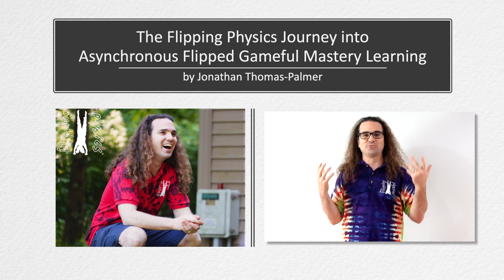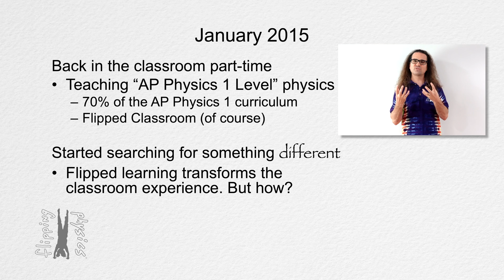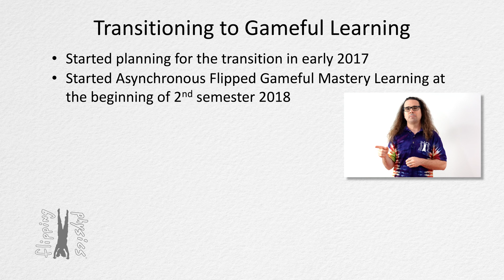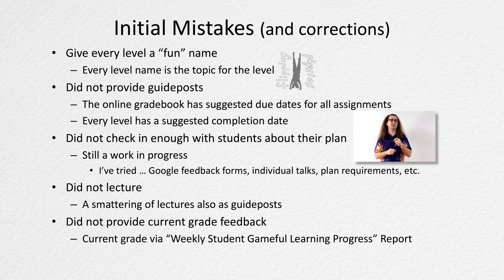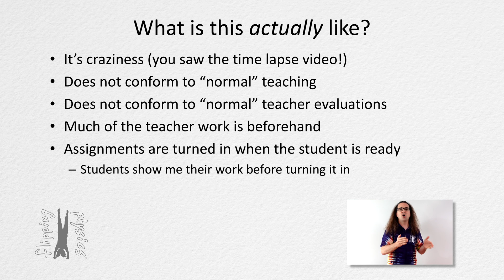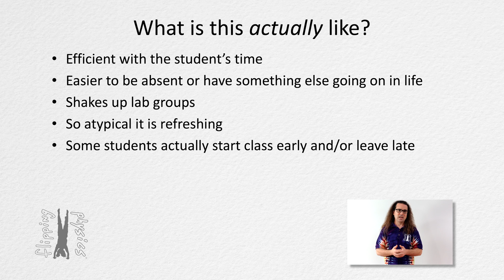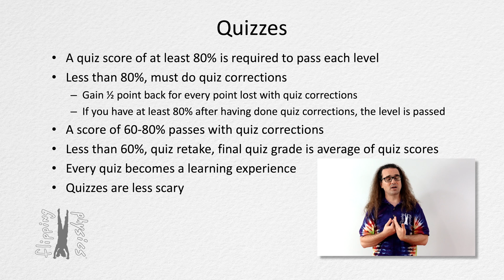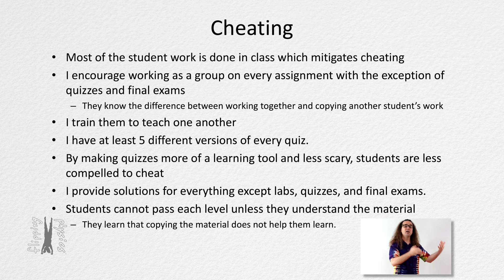My Journey into Asynchronous Flipped Gameful Mastery Learning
After this video, feel free to enjoy a recording of the live Q&A session:

This video is a detailed description of the way my physics classes are currently organized:
Asynchronous Flipped Gameful Mastery Learning

Thank you to the PoLS-T Network for hosting this event!

Content Times:
0:00 Introduction
0:58 About Me
2:25 Starting Flipping Physics
3:55 Learning about Gameful learning
6:34 Initial Mistakes (and corrections)
10:01 What is this actually like?
14:25 Points
15:57 Quizzes
17:20 Cheating